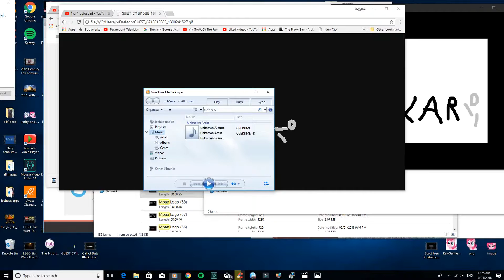Pixar Logo x264